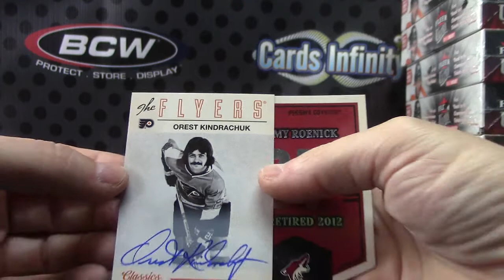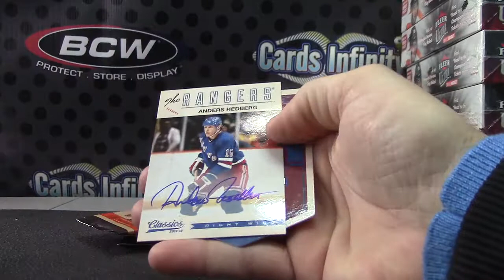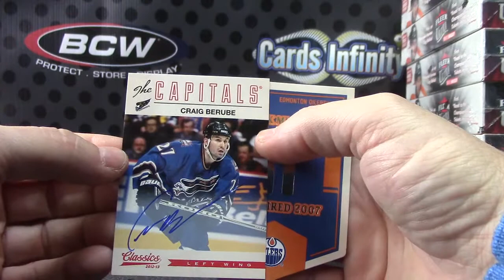Bob's 2012/13 Classics Hockey Box Break